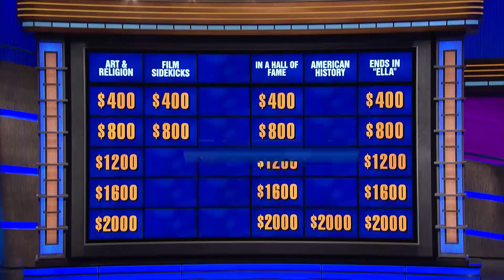Rob Worman is a 5-Game Winner! Tournament of Champions | JEOPARDY!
Rob Worman is the third five-game winner of 2018 to make the Tournament of Champions Tracker.